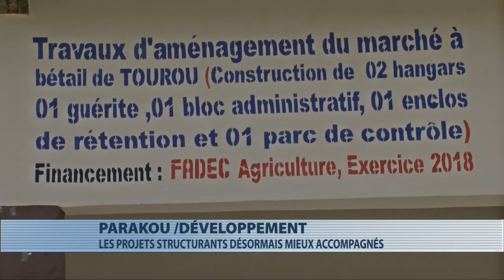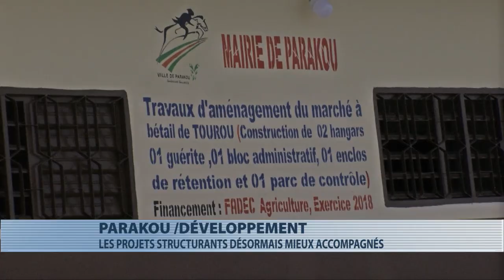Parakou : le maire, Charles Toko en visite sur les chantiers ouverts dans sa commune